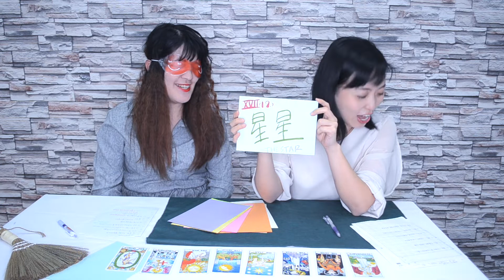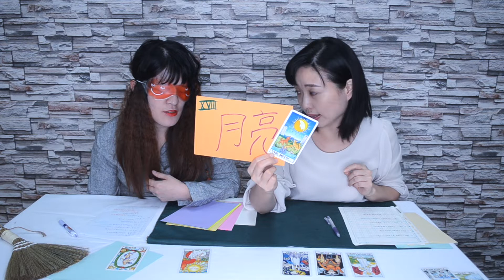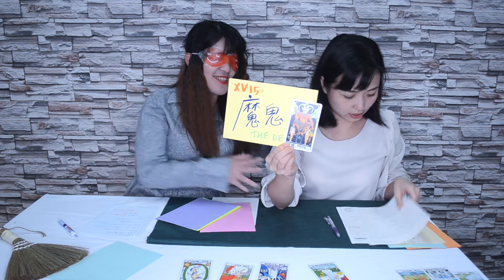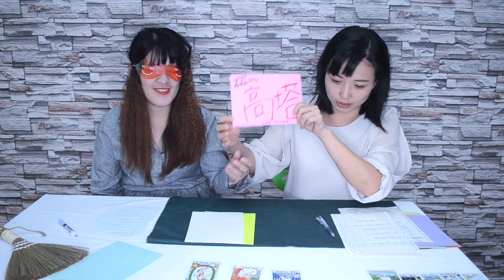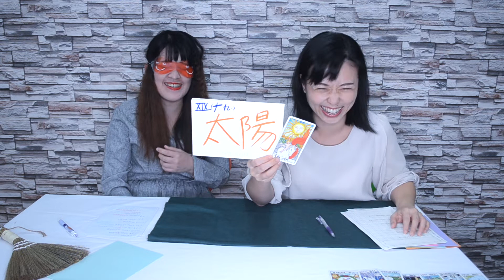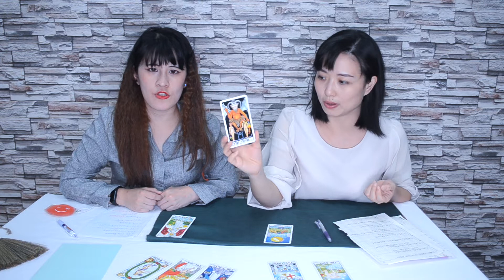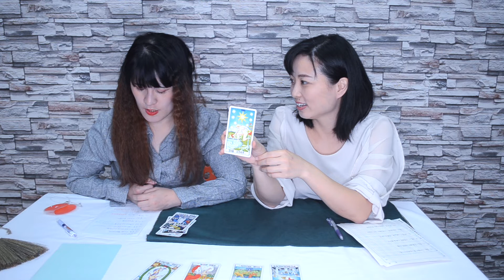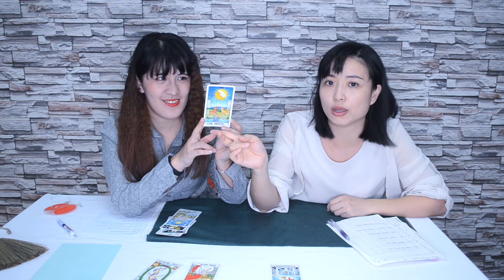她渴望SheAspire｜Special&Peggy猜牌大考驗－塔羅大牌第14～22張簡介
Special&Peggy猜牌大考驗－塔羅大牌第14～21張簡介

14 Temperance 節制
15 The Devil 惡魔
16 The Tower 塔
17 The Star 星星
18 The Moon 月亮
19 The Sun 太陽
20 The Judgement 審判
21 The World 世界